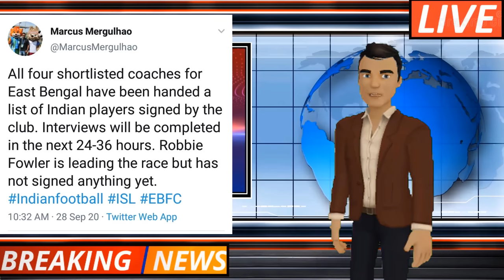Robbie Fowler কি Sign করেছেন?🤔Big Tweet From Marcus😱কবে Coach Announcement?🤔Omid Singh's Replacement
Hello guys welcome to our channel.Here we discuss all about Indian football.Latest transfer update,rumors and all latest update.All news from Indian Football is here.All news from AIFF.Here you also get World Football latest transfer news and all.

Important Note:
Sometimes all the images/pictures shown in the video belongs to the respected owners and not me.